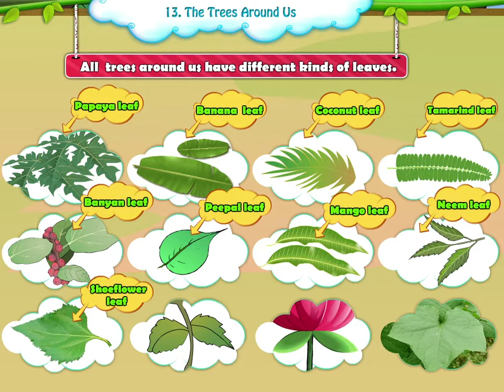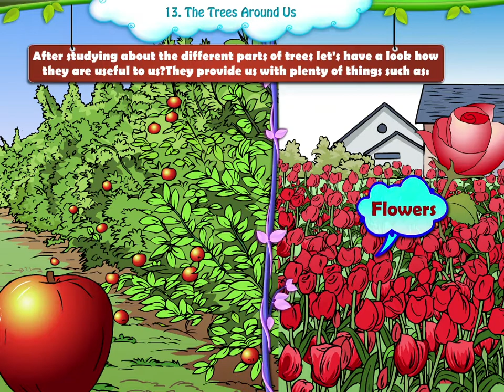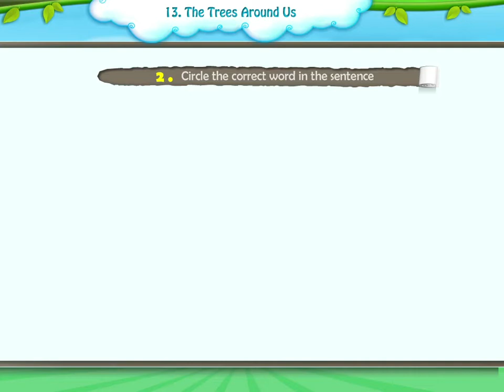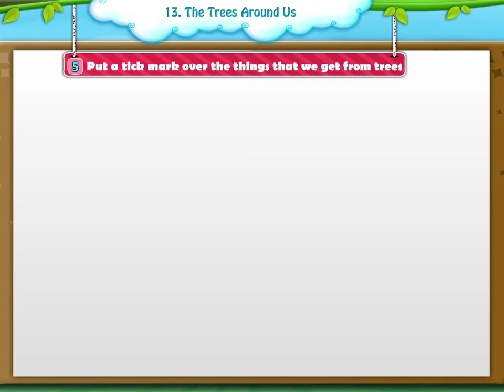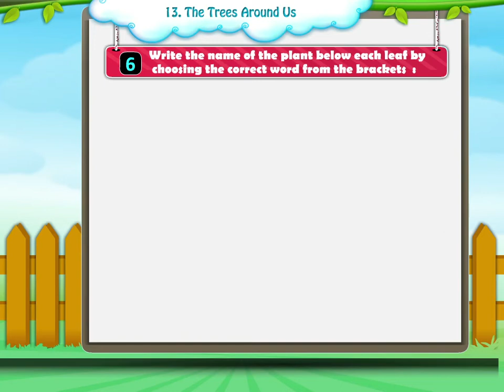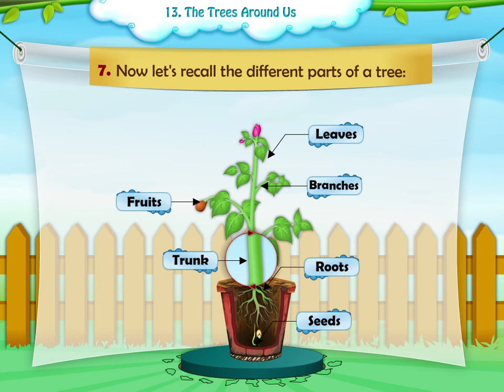Learn Grade 1 - EVS - The Trees Around Us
In this video you get to Learn Grade 1 - EVS - The Trees Around Us